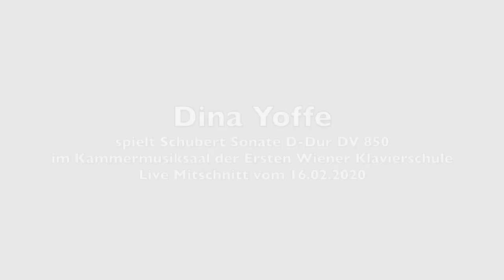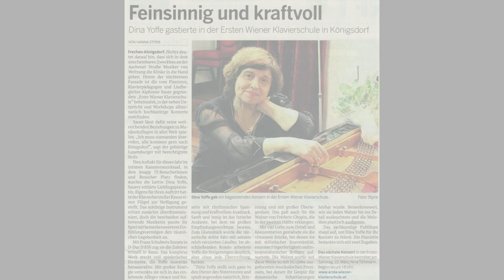Dina Yoffe spielt Schubert DV 850 Sonate D-Dur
Das letzte Konzert vor der Sperre wegen des Viruses! Und was für ein Konzert! Dina Yofffe spielte Schubert D-Dur Sonate DV 850. Live-Mittschnitt vom 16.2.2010.

Wir danken ausdrücklich der Firma KAWAI für die Unterstützung mit einem Shigeru KAWAI Konzertflügel!